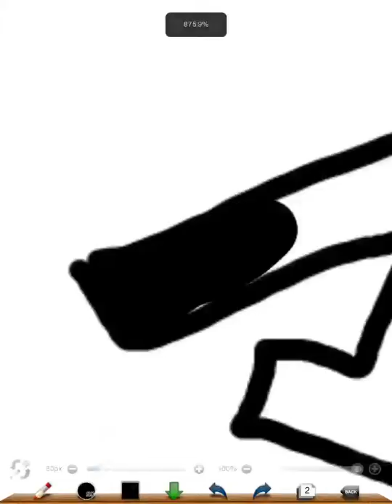ニッキーマウス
3DSのいつの間に交換日記に出てくるニッキーというキャラだよ💕ニッキーがミッキーに似てるから描いたよ